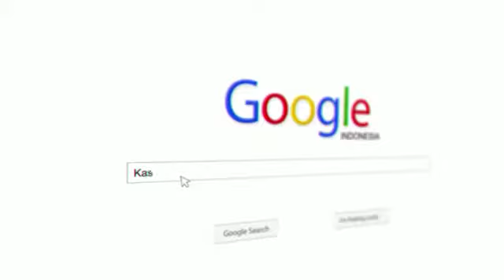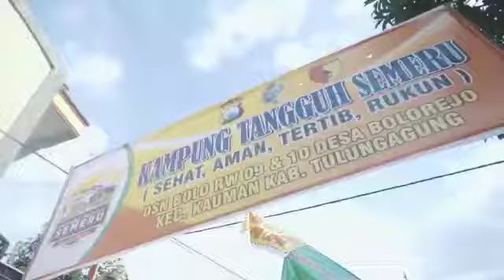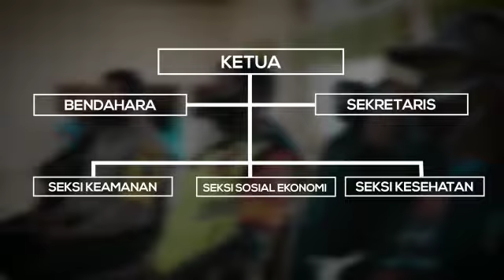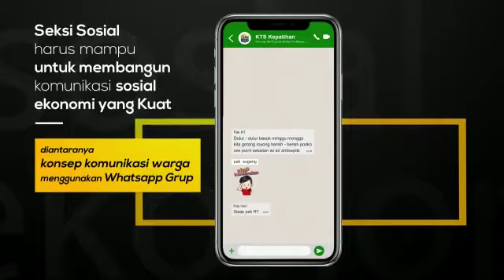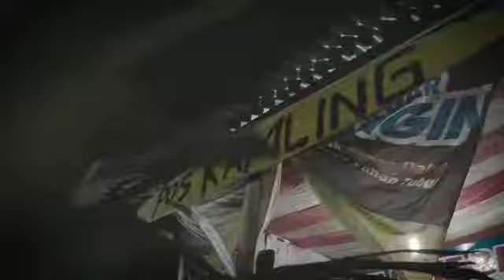Tutorial Pembentukan Kampung Tangguh Semeru